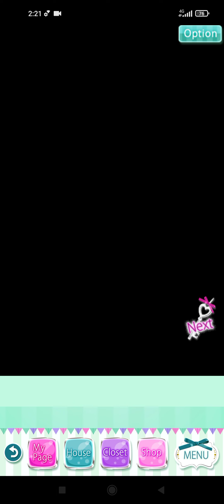【上司と秘密の2LDK・LH】大河内 湊 Okochi Minato イベント [君に捧げる新年の誓い]1🗝️🧳🎆♥️